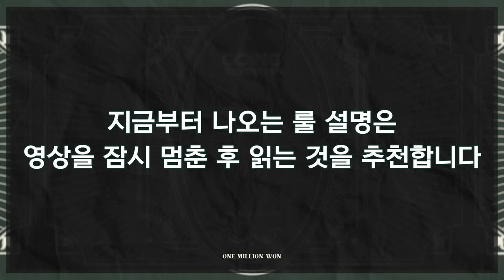[GOING SEVENTEEN] EP.3 100만 원 #1 (ONE MILLION WON #1)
2021 고잉 세븐틴 첫 번째 '말조심' 콘텐츠
윤정한 VS 세븐틴, 윤정한을 이겨라!😎

돈이 좋은(?) 세봉이들💸
100만 원을 나눠가질 수 있을까?🤔

2021 GOING SEVENTEEN’s first “Watch your Word” special
Yoon Jeonghan vs. SEVENTEEN: defeat JEONGHAN! 😎

Mo’ money is mo’ better for SEVENTEEN💸
Can they share the one million won?🤔